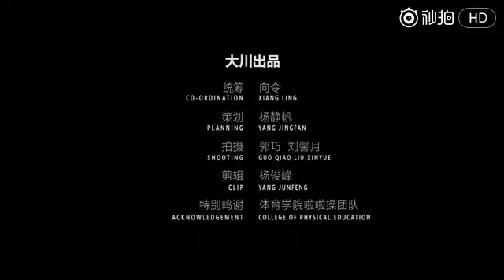Cheerleading Team of Sichuan University (SCU) 川大啦啦操队校园快闪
Study Bachelor’s in Business Analytics or Clinical Medicine (MBBS) at Sichuan University (SCU).
This video is originally uploaded on the Weibo platform